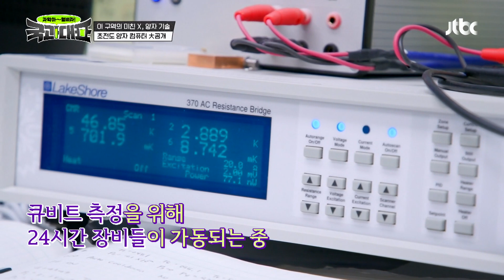비록 늦었지만 우리만의 강점은 분명..! 초전도 양자 컴퓨터 공개🙌 국과대표(science) 2회 | JTBC 220402 방송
비록 늦었지만 우리만의 강점은 분명..! 초전도 양자 컴퓨터 공개🙌